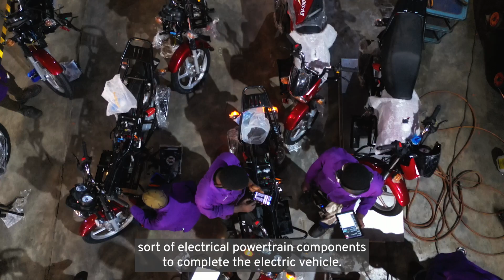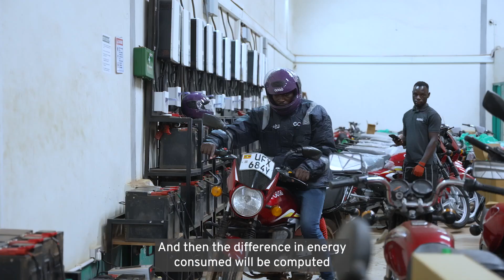Ashden Awards: GOGO Electric, driving Uganda’s motorbike revolution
Meet GOGO Electric – winner of the 2024 Ashden for Powering Futures in Clean Energy.

Gogo’s electric motorbike taxis are greening travel in Uganda – and the company’s focus on skills and training is helping it zoom ahead.

Gogo is teaching engineers how to manufacture electric motorbikes,  as well as how to maintain the vehicles and batteries. Gogo’s battery swap shops, dotted around the city of Kampala, mean riders never have to miss a fare. There’s also tailored training for managers.

The company is training self-employed riders too, and not just in using and looking after the bikes. It’s passing on literacy and finance skills needed to take out a loan for the vehicle and run a successful business.

It’s also creating opportunities for women as mechanics, managers and in other roles – with a focus on inclusivity in its training courses.